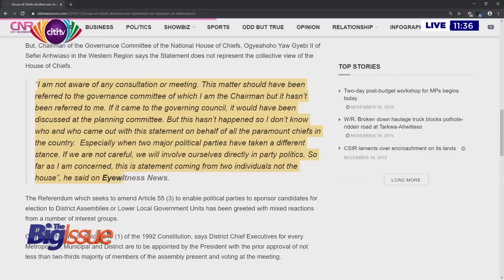The Big Issue | An analysis of Government's 2020 budget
This edition of The Big Issue show on Citi TV is hosted by Godfred Akoto Boafo.

His panelists  discussing the fallout of the 2020 budget and other big news stories are Issah Fuseini ( Okakwei North MP),   Ketu South MP, Fiifi Kwetey, Finance analyst Toma Imihere and Economist and Research Fellow at the IFS,  Dr. Adu Owsus Sarkodie.